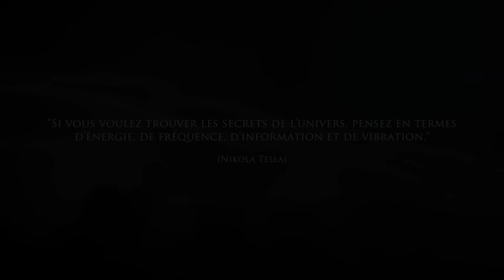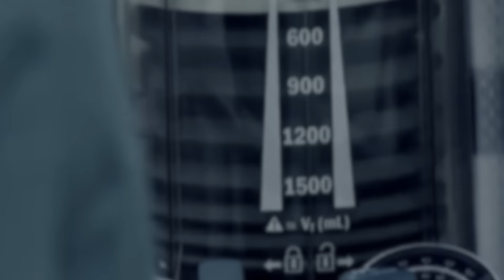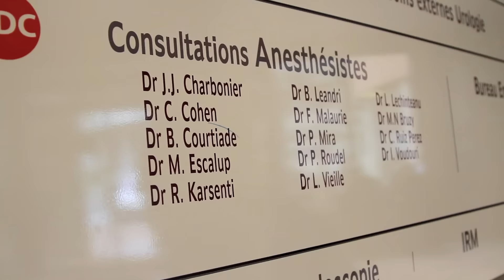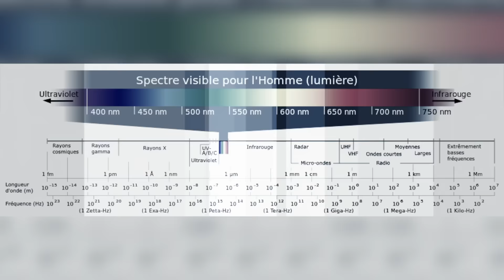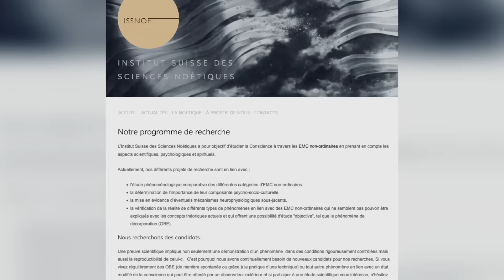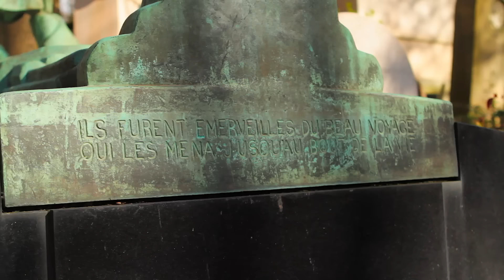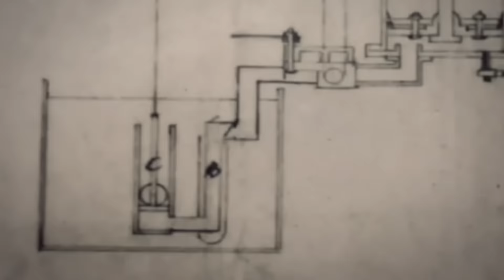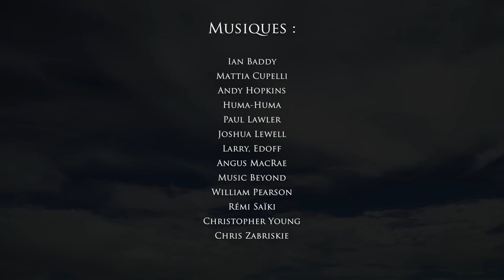En Conscience (Documentaire)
Depuis la nuit des temps, des individus ont vécu des expériences de mort imminente, des phénomènes d'expansion de conscience, ou encore des sorties hors du corps.
Nous sommes allés à la rencontre de quelques-unes de ces personnes qui ont accepté de témoigner : qu'ont-elles vécu ? Qu'ont-elles vu ? En quoi ces expériences étaient bien différentes de simples rêves ou d'hallucinations ?

Nous avons également interrogé des psychiatres, des psychologues en milieu hospitalier, et d'autres spécialistes pour tenter de percer la réalité de ces phénomènes.
Que disent ces expériences sur notre conscience et sur la structure de la réalité ?
Comment prendre conscience de la véritable nature de notre être ?

Intervenants :

- Olivier Chambon (Docteur psychiatre)
- Jean-Jacques Charbonier (Médecin anesthésiste-réanimateur)
- Sylvie Déthiollaz (Docteur en biologie moléculaire, directrice de l’ISSNOE)
- Eric Dudoit (Docteur en psychologie et psycho-pathologie)
- Marc Boucher de Lignon, Nicole Dron, Philippe Raboud
(témoins d’expériences de mort imminente)
- Akhena, Claude, Tara (témoins d’états modifiés de conscience)

Un documentaire d’Anthony Chene

Crédits musique / Images : voir générique de fin